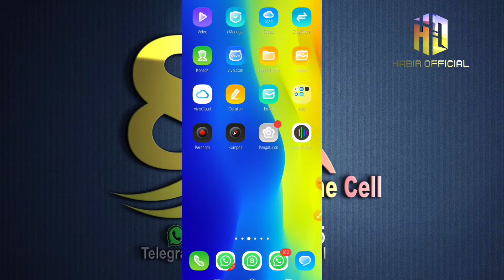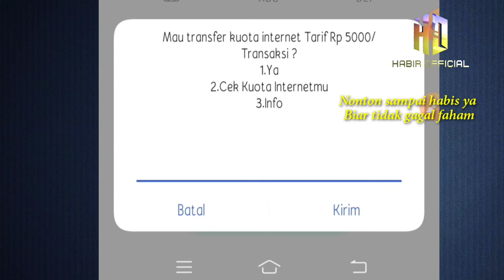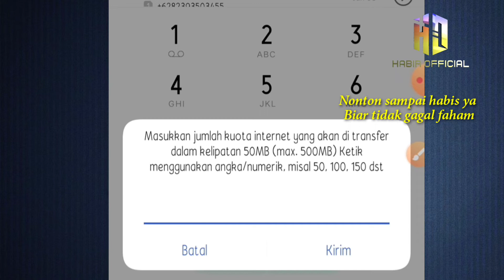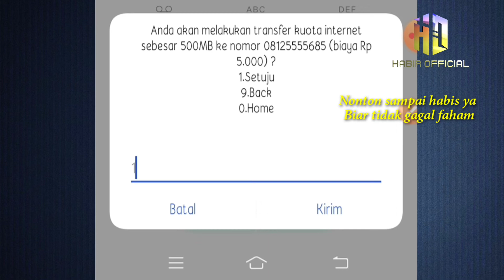Totorial Cara Transfer paket kuota internet telkomsel ke teman, sahabat atau keluarga